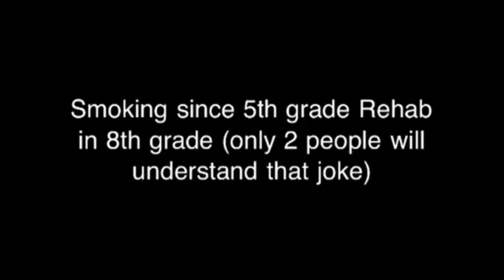Kenna's raspy voice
Kenna was losing her voice today so I gave her a topic to talk about and share her hilarious voice problem with you and then she sang along to Freak the Freak out and BFB from Victorious  and a few other songs to me while I threw candy at her.